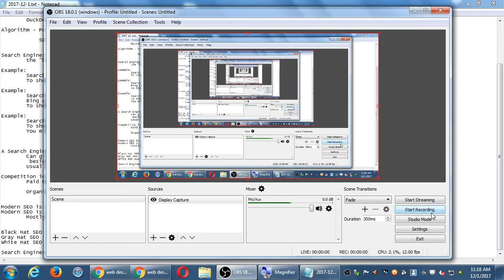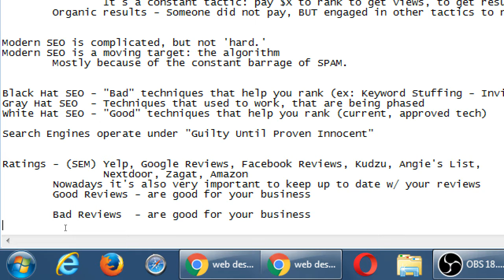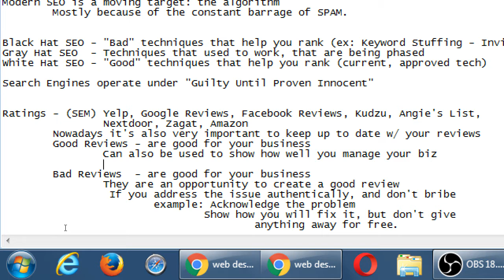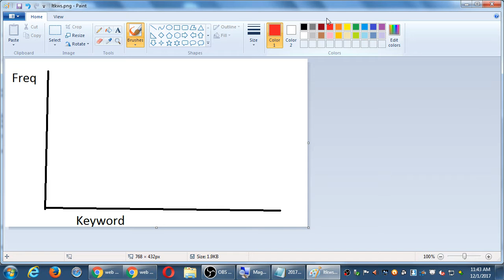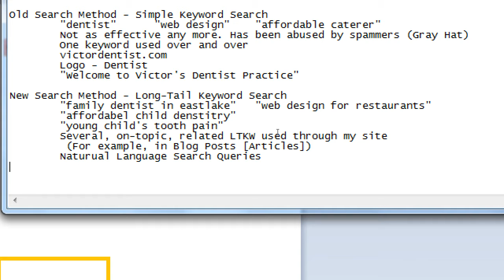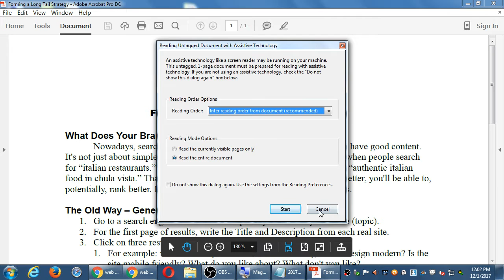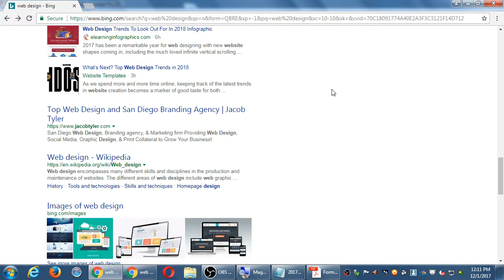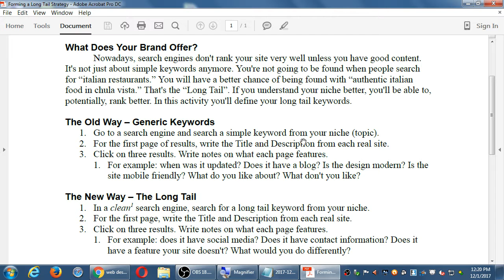SEO 2017 12 01 11 18 23